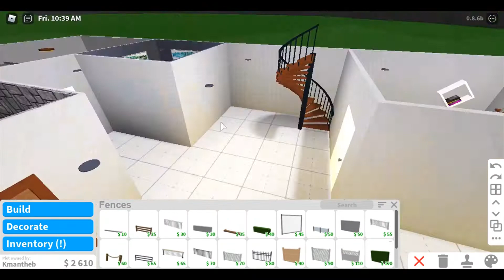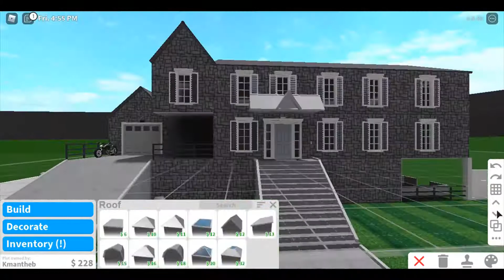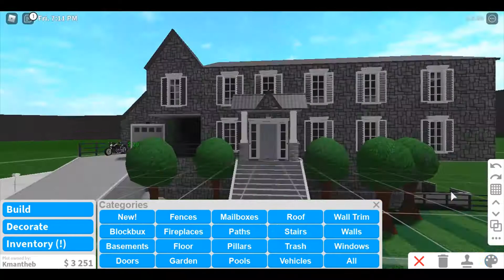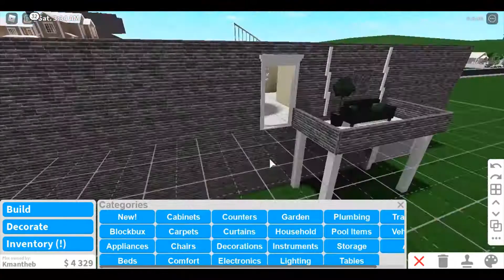Remodeling Kmantheb's Exterior to His House! | Bloxburg Speedbuild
So the reason this isn't a part 1 is because he deleted the house so yeah no more building it. :c

Would you like me to start building a town series? Let me know!